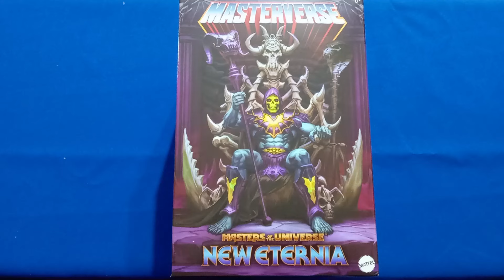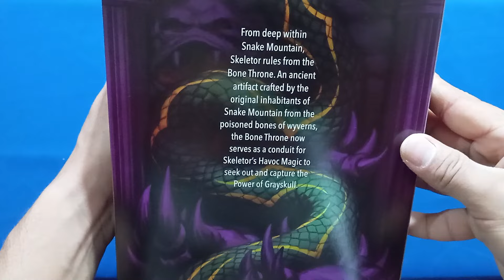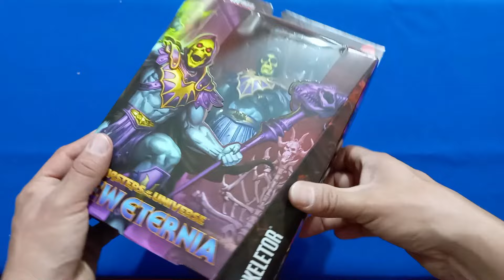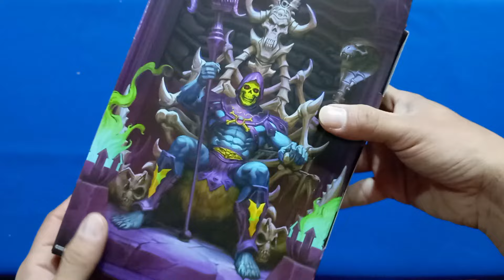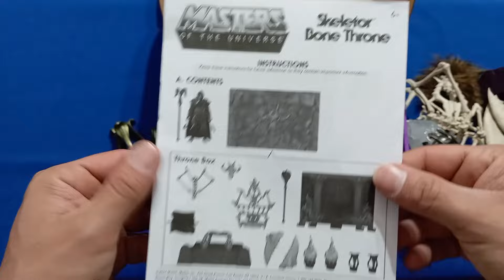Skeletor With Havock Trone Masterverse Video en Español Masters of the universe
En este video muestro con detalle la figura de Skeletor con su trono de la colección Masterverse lanzada a la venta en 2024